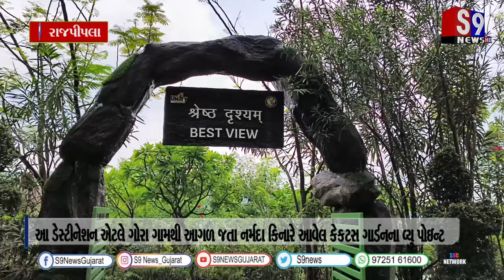નર્મદા ડેમની બીજી બાજુનો ઓવરફ્લોનો નજારો જોઈ શકાય એવું ડેસ્ટીનેશન એટલે કેકટસ ગાર્ડનના વ્યુ પોઇન્ટ